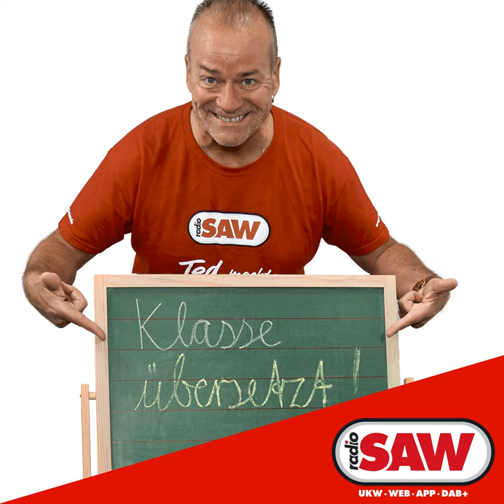Alice Merton: No roots